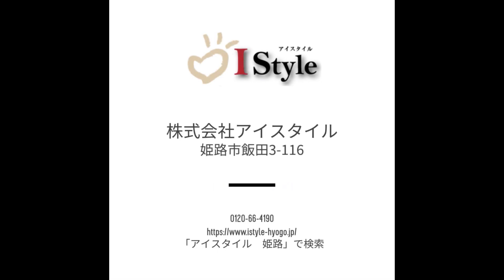完成お披露目会 大人気 姫路 健康住宅 自然素材の家 全館空調 注文住宅 加古川 アイスタイル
3.14(土) 姫路市岡田
完成お披露目会の様子です！

明日が最終日となります！

アイスタイルでは
ほぼ毎日無料相談会を実施しています！

新しい暮らしで叶えたい夢や理想、また解決したい問題や不満など、何でもお聞かせ下さい(*^-^*)

豊富な知識と経験から、
お役に立てるアドバイスをさせて頂きます♪

家づくり無料相談会は、ほぼ毎日開催中です！